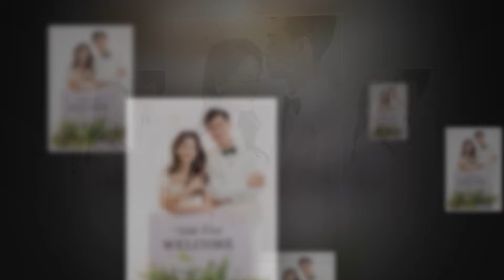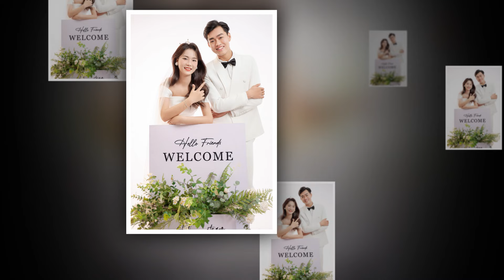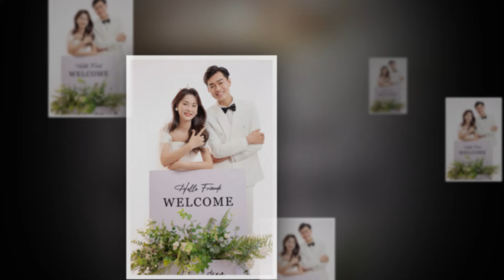Hau ha full HD1080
hau ha (romantic love)